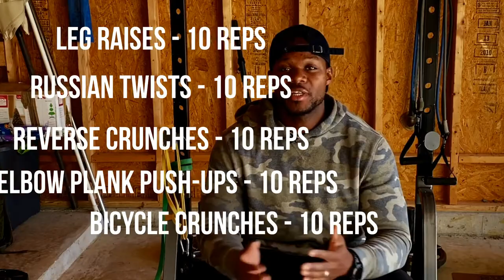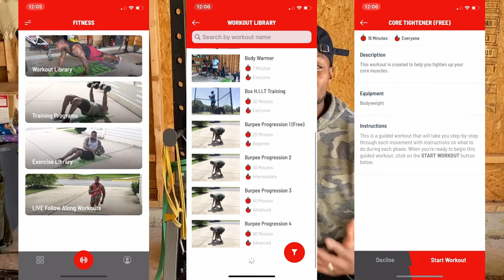I DID 100 SIT-UPS EVERY SINGLE DAY FOR 30 DAYS | THIS IS WHAT WILL HAPPEN... (MUST WATCH!)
Do you want a six pack? Do you want hard abs? Do you want a smaller waist?  Then you MUST WATCH THIS VIDEO where I did 100 SIT-UPS EVERY SINGLE DAY FOR 30 DAYS | THIS IS WHAT WILL HAPPEN...

XFactor Fitness App Link:
onelink.to/vyst7r